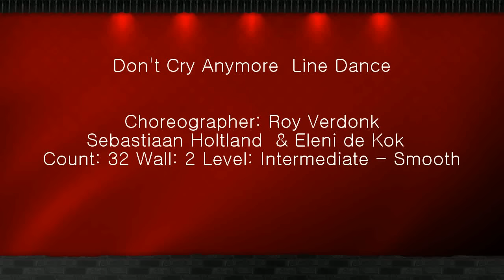Don't Cry Anymore Line Dance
Choreographer:
Roy Verdonk, (NL), Sebastiaan Holtland (NL) & Eleni de Kok (NL). Sept 2016
Count: 32 Wall: 2 Level: Intermediate - Smooth